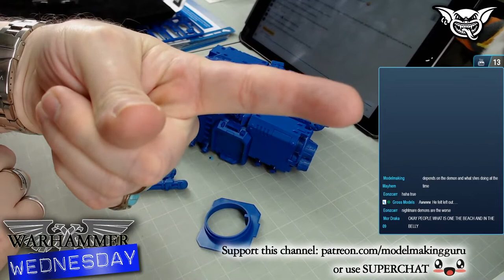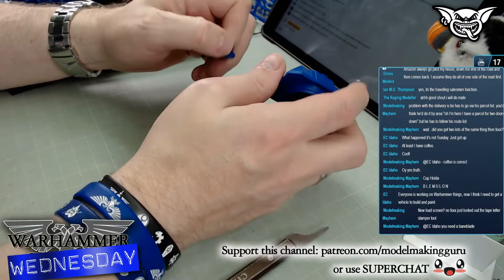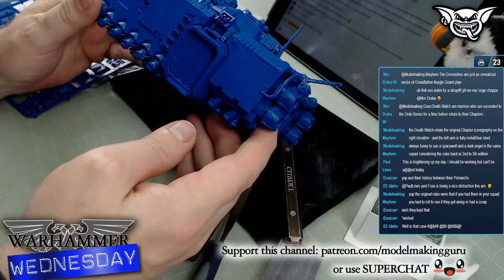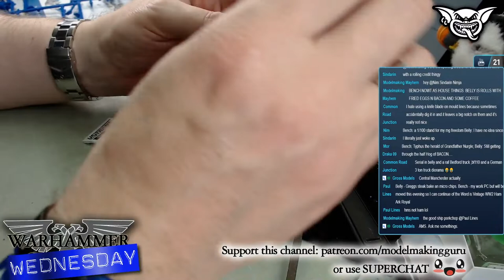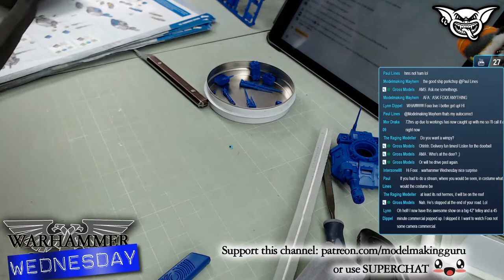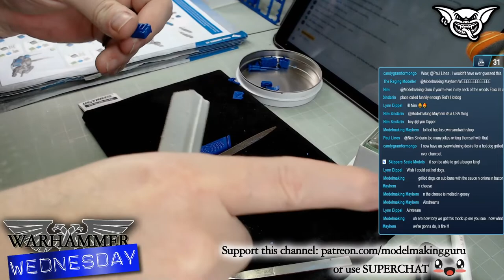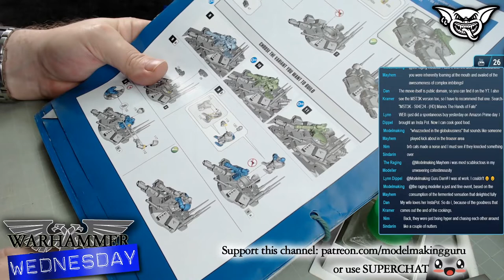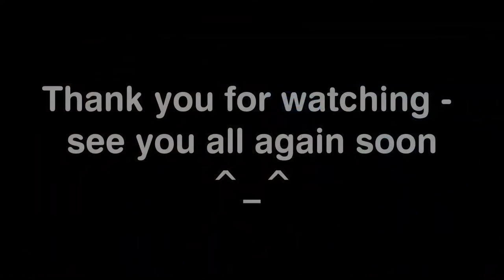WARHAMMER...WEDNESDAY? 14/10/2020 1PM BST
Welcome to WARHAMMER SUNDAYS, which today is on a WEDNESDAY! During the stream I will work on my Warhammer 40K army - THE UNENDING FORCES OF THE HOLY CONTRIVANCE - or catch up with my Warhammer Conquest subscription, all the while hanging out with you folks in the live chat.

The Guru Amazon Store - tools, paints, materials & much more:

CANADA STORE

"Starting Soon" and "Back Soon" ident card music pieces are provided by YouTube for use with no copyright restrictions.